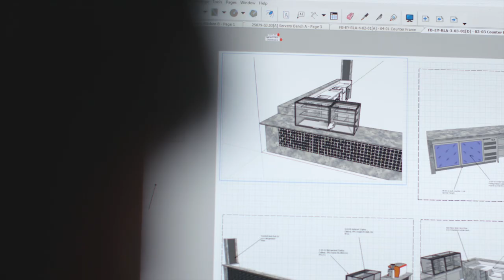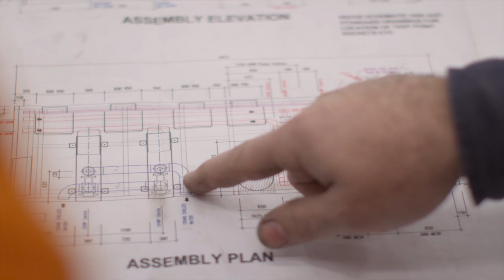Department of Jobs, Precincts and Regions | Melbourne Park Redevelopment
As part of a strategic marketing campaign, the department wanted to increase awareness of Local Jobs First and encourage local business to express interest in contracting to major government projects across the state - growing local jobs.

The department required a suite of promotional videos to highlight the benefits of Local Jobs First through the insights of real examples across regional and metro projects.

Using a mixture of voice over and interviews with business owners, we were able to provide a snappy engaging video that helped to quickly deliver the ‘big picture’ overview as well as some of the direct impacts for local businesses.

The videos were used on the new landing page for Local Jobs Victoria, at presentations and on social media.

This video looks at the Melbourne Park redevelopment and features some of the local Victorian businesses that are contributing to this project.

From the seed of an idea to final delivery, clipo offers a complete end-to-end video production service that creates content you're proud to share.